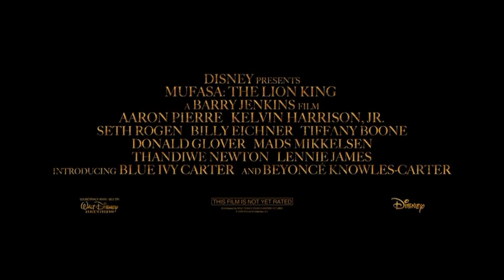Mufasa The Lion King | Official Trailer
MUFASA The Lion King released in theaters December 20 2024 world #2024